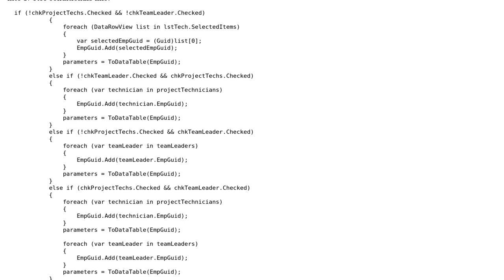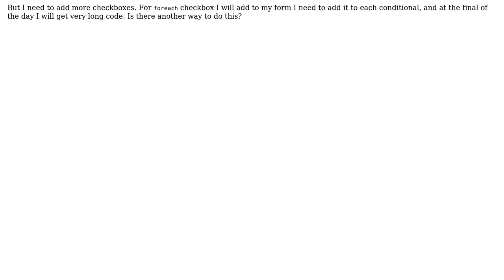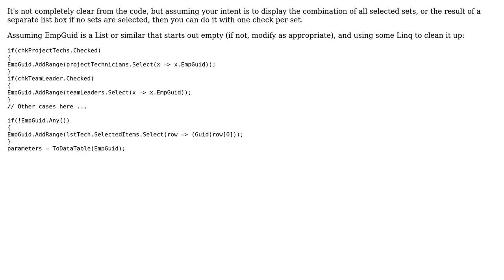Code Review: Making filters based on checkboxes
With thanks & praise to God, and with thanks to the many people who have made this project possible! | Content (except music & images) licensed under CC BY-SA | Music | Images & others | With thanks to user Pepe user Jamal user Errorsatz and the Stack Exchange Network Trademarks are property of their respective owners. You are responsible for your own actions.